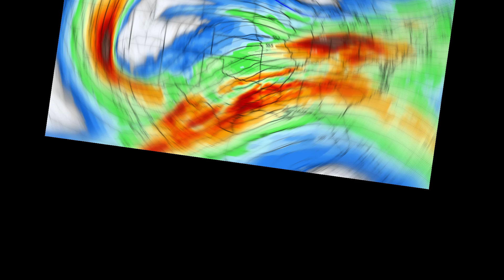Winter Storm Forming - HEAVY SNOW & Tornado Threats Coming! | ONW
We have a very potent winter storm developing over the next few days, with northern end snowfall and southern end severe storms. The severe threat is already developing this evening over parts of Texas, and it will include the Mid-South/Gulf Coast into Sunday before heading into the Southeast Monday. Tornadoes will be possible. Meanwhile, the wintry side will bring a patch of winter storm conditions to the TX Panhandle and some Oklahoma locations, before a snow stripe heads eastward into the Ohio Valley and Northeast - exact totals and heaviest snowfall locations are a little bit iffy as this is a narrow stripe. All details broken down, chapters for the video below.
0:00 - Pattern Overview
1:35 - Sat. Night Severe
3:28 - Sunday/Monday Severe
5:57 - Heavy Rain, Flooding
7:00 - Wintry Side (GFS v. Euro)
9:24 - SNOW Total Breakdown
12:11 - Wind Gusts, Temp Crash

WeatherBell Trial - Awesome Maps, $270 per year for personal use of the best weather graphics that exist